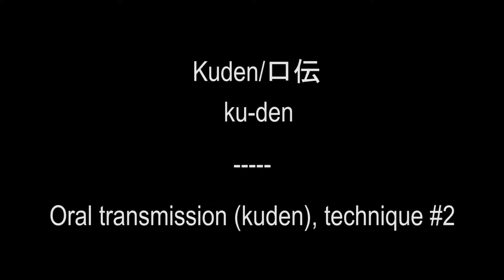Bujinkan Ninjutsu, 5th Kyu, part 39 - Kuden - technique #2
Oral transmission, technique #2.

Can't wait for the next video?  Don’t want commercials?  Get your training & rank in Ninjutsu from home.  Not just graded material but everything that is taught at that rank as if you were there!